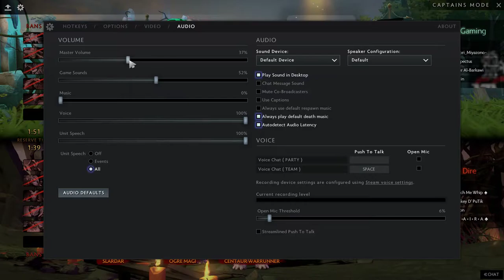GC Gaming vs. boondabytes Practice game :)